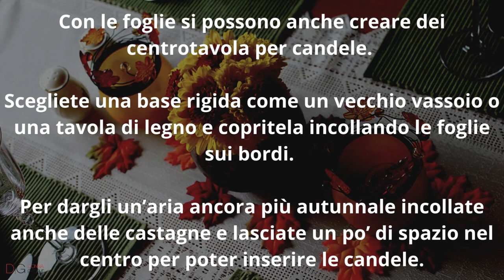Lavoretti con le foglie d'autunno: ecco come addobbare la casa!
Con le foglie cadute dagli alberi potete creare degli splendidi lavoretti fai da te unendo la creatività e i colori della natura. Tutto ciò che vi servirà sarà della colla, dello spago e qualche altro oggetto per decorare. Provate, dunque, a creare dei lavoretti con le foglie  per dare alla casa un tocco autunnale pieno di colore e armonia.